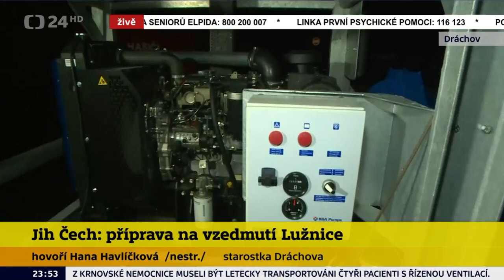Povodně 2024 (Hanka)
23:50 Hanka